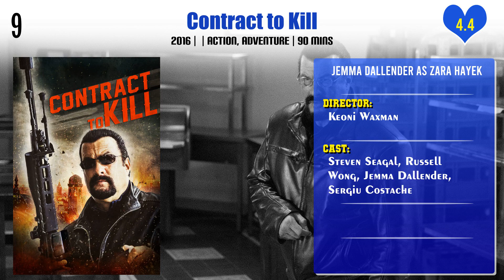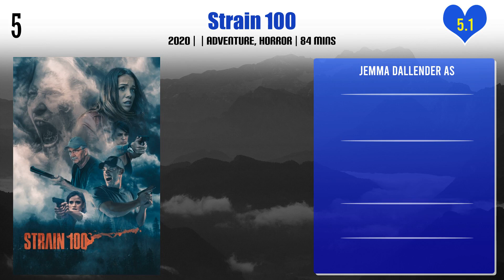Jemma Dallender Top 10 Movies | Best 10 Movie of Jemma Dallender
Top 10 Movies of Jemma Dallender

Find the list of movies by Jemma Dallender you can find more information, movie trailers, posters, reviews, youtube links in below link.

Pl. Comment down your favorite movie of Jemma Dallender